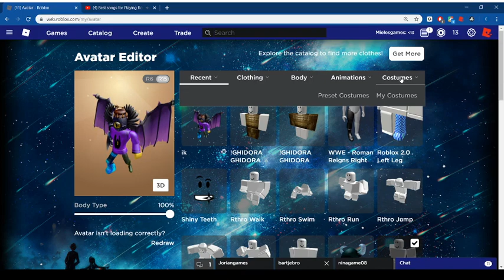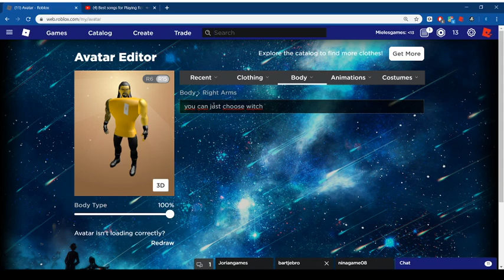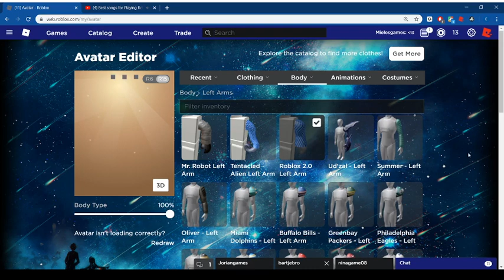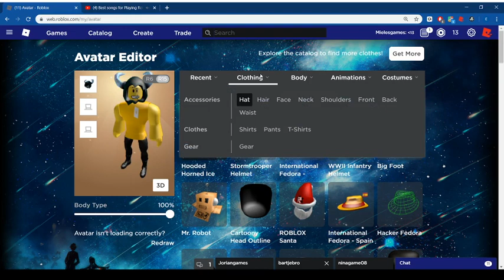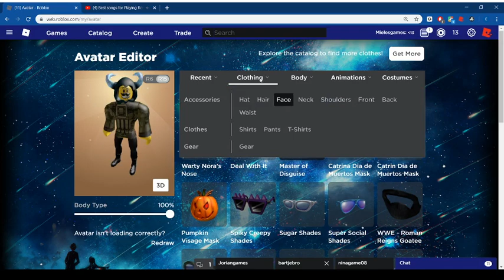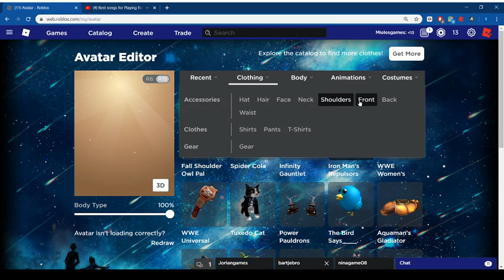how to get a glitched skin size on roblox (bigger then max)